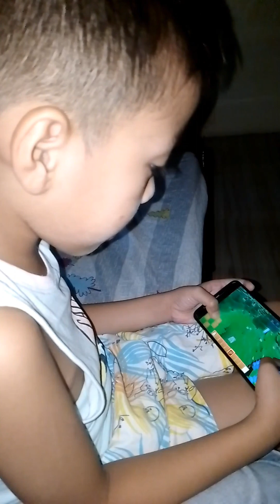Joem plays Minecraft | Joem and EJ